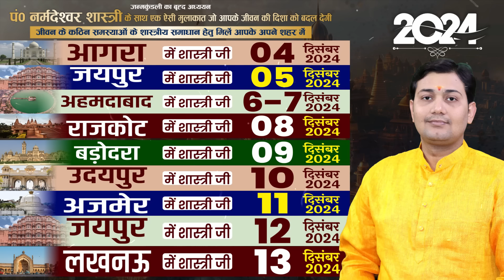14 November 2024 | Aaj Ka Rashifal | जानिए किसकी छाया है इसके पीछे, क्यों खाली हो जारी है आपकी...